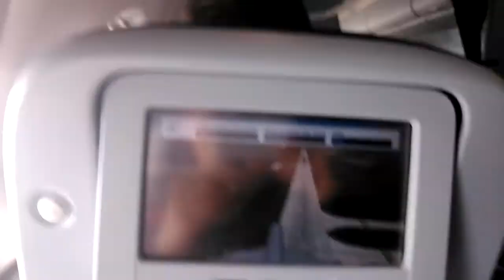Airbus A380 - LH400 landing in New York JFK